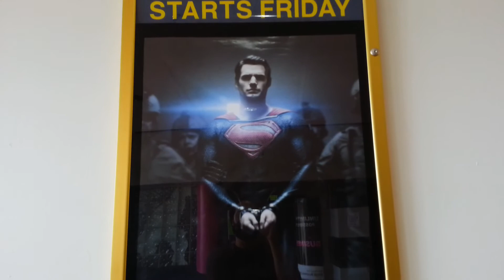Man of Steel--Mall Search Sears+Movie Theater MOS Promos PART 2 (AMASF) (TEAM DOPENESS)